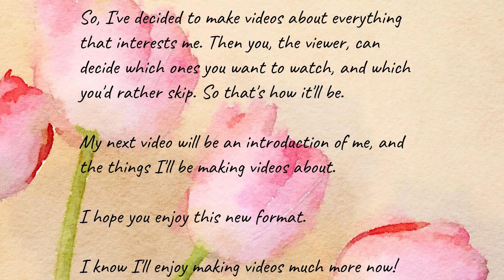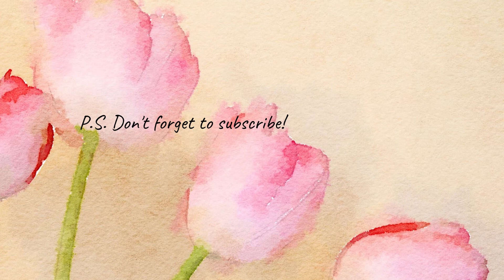My Rebranded (Again) Channel!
I've decided to change my channel. Again.